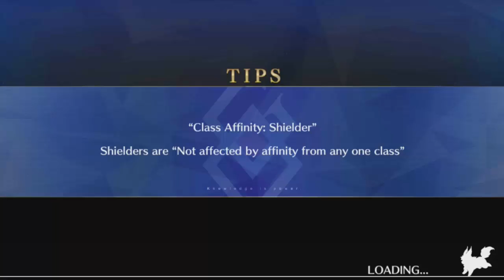Fate Grand Order X Mas Event Part 1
Christmas Event 2017, zumindest für uns xD, das ganze geht über 7 tage bei denen je eine neue quest veröffendlciht wird was für mich heißt das ich dir hoffendlich tages aktuell aufnehm, die aufnahmen könnten kürzer sein und es sollten insgesamt etwa 7 werden^^